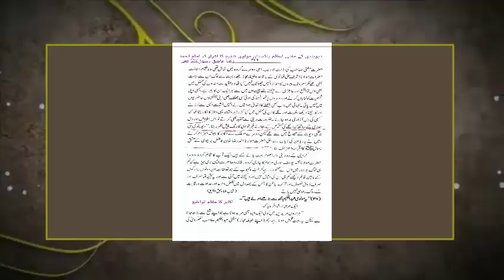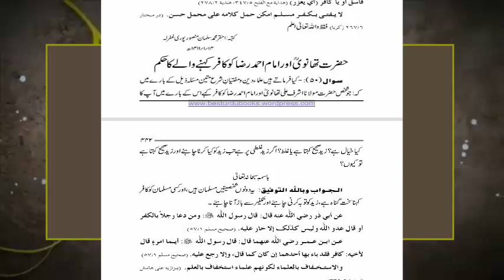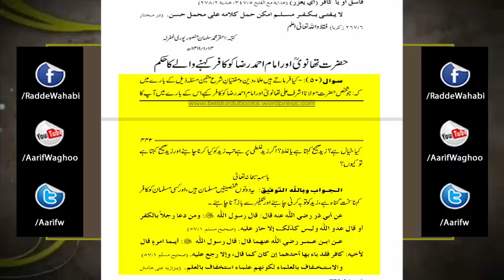Deobandi Molviyon ki Zubani Suniye Dilchasp Kahani By Abu Arqam Razvi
radde wahabiyat
radde deobnadiyat
radde gair muqallidiyat
radde najdiyat
wahabi expose
wahabi exposed
wahabies expose
wahabies exposed
radde deobandiyat
radde sulah kulliyat
radde wahabiyat
radde wahabiyat
shirk
wahabi expose
wahabies expose
deobandi expose
najdi expose
whabies expose
wahabi expose